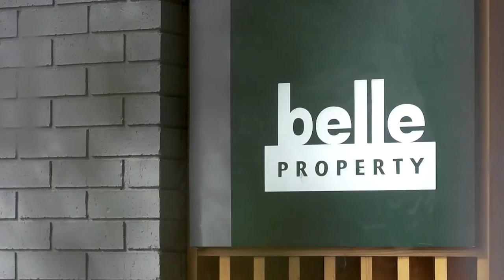Launching a brand? It’s faster digitally!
Switching real estate brands is not as easy as you might first think. Especially if the real estate banner you've chosen to join has no historical presence in your area. Or perhaps you've decided to launch your own independent brand and need a leg up launching it locally.

In this two minute video, the Sahyoun Family share their rebranding story. Discover how Belle Property Parramatta reached 100% of locals online, and put their new brand name in front of 93,000 people in a few short months.

Formerly an LJ Hooker office, with 15+ years experience servicing both local homeowners and the large array of property investors, the Sahyoun Family are savvy real estate business owners. Choosing to bring the Belle Property brand to Sydney’s West, they not only enhanced their profile but are able to offer a more sophisticated sales and investment management experience.

Knowing that first impressions count, but more importantly having seen other brands enter the market, fail to get a foothold and leave, they made the smart choice to use digital marketing to cement the Belle Property brand locally, in as short a time as possible.

Following me on Instagram, Chris Sahyoun enlisted the Hoole.co team to help his family leverage the power of digital and social media marketing so as to spread the word that not only were they now Belle Property, but what benefits this change brought to their clients.

Within a matter of months, every person with a Facebook or Instagram account had seen Belle Property Parramatta’s brand on average 8 times. Most marketers know that the rule that brand recall requires 7 interactions, so the owners were stoked to see that we were well on our way.

With a digital marketing strategy designed to blitzed the market and established Belle Property brand in Parramatta in record time, the following activities were applied;

1. 500+ pieces of content created,

2. shared across multiple social channels: Facebook, Instagram, LinkedIn, Google and Twitter,

3. organic uplift created with 30+ staff accounts,

4. a scheduled of showcase property ads managed on the main brand pages,

5. finally, the piece de resistance was maintaining a consistent ad budget across both search and social media.

But don't just take my word for it!

Listen to the Sahyoun family (successful business entrepreneurs and leaders in their own right) as they explain how Hoole.co provides support in the form of 13 to 18 additional staff members with 9+ skill sets to deliver a digital strategy designed specifically for real estate brands.

The Hoole.co programs provide peace of mind, keep your business front and center aka “visible” at all times. Plus we save you from the digital jargon, enable you to stay on top of the ever changing algorithms.

Our programs include lead generating activities and cost less than employing a receptionist or marketing assistant! Hence, it’s a no brainer to outsource.

Don’t try and juggle your digital activities in-house – let’s face it, you don’t need more on your plate!